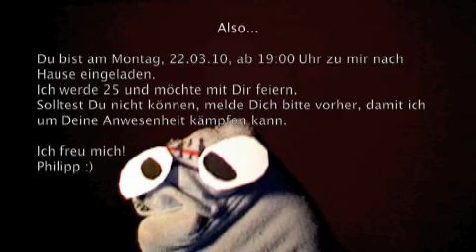Einladung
Du bist eingeladen!